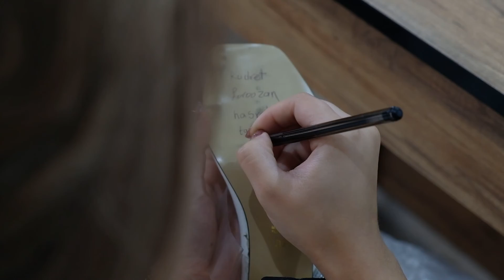Froozan & Mehmet Wedding Story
İranlı Froozan ve Mehmet'in düğün hikayesini sizlerle paylaşıyoruz. Dış çekimlerini de yaptığımız çiftin çekimleri eğlenceli anlara sahne oldu. Yaz aylarının sonlarında yapılan çekimde gelinimiz biraz zorlansa da çıkan sonuçtan mutlu oldular.